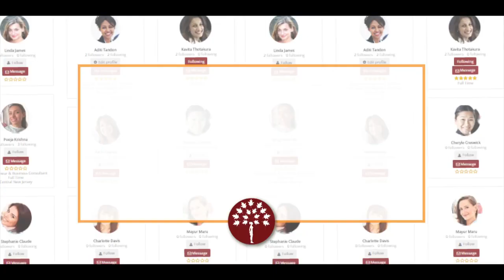Maroon Oak- The free networking platform for women entrepreneurs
Want visibility? There's a business network that showcases you and your expertise in a beautiful profile, in spotlights, in social media? And all for FREE!
With Maroon Oak, women in business and careers have a community to connect online. Our upcoming, exciting new product launches will enable you to share your awesome expertise even more. Join us and be the first to know!